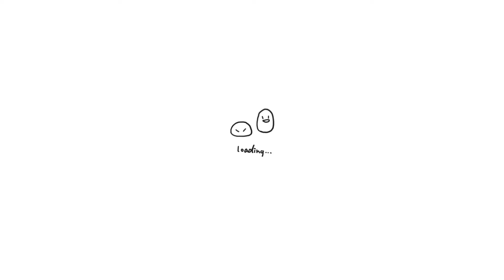Easy and beautiful mehndi designs for hands 😍|| mehndi for wedding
Fingers henna design Mehndi ki design

Audio Credits:
Singer, Lyricist and Composer: Aditya A
Video Credits:
Direction: Shivam Sharma Location: Cafe llaaka, Bir
Cast: Rajat Dakol, Anchal Sharma
Produced by: Madhavi Bharadwaj